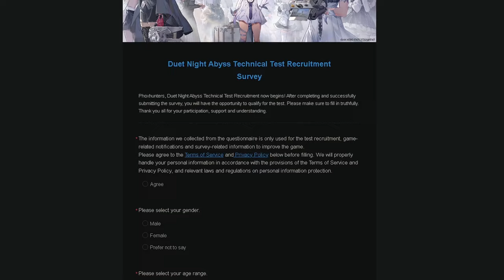Duet Night Abyss | Technical Test Recruitment Starts!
✦Follow our official accounts to get the latest news:
X (Twitter): / dnabyss_en